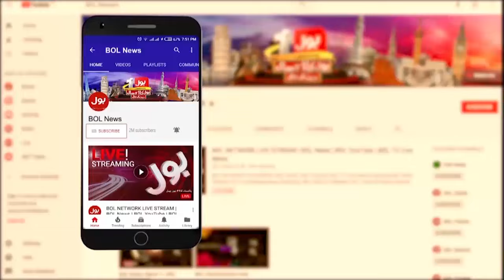Hezbollah Israel Ceasefire | Israeli Violations | Front Page | 2 December 24